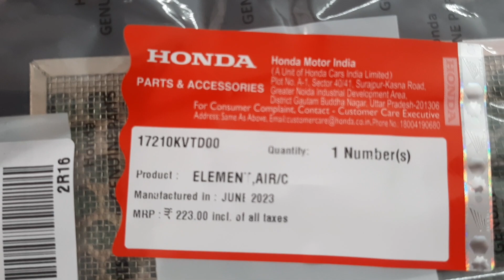honda activa 3g Airfilter price honda genuine parts 👌